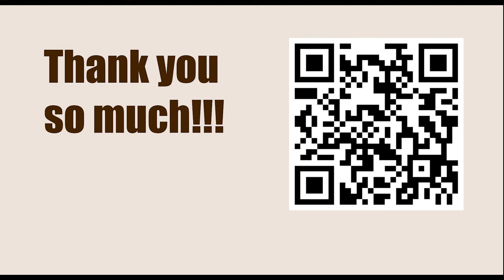Pro Chess League (PCL) 2023 - Round: 5 || M. Amin Tabatabaei vs David Howell - March 10, 2023